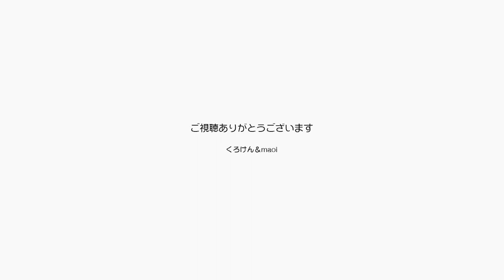夜になるとジャンくんとポンちゃんは益々甘えます【Jean & Pont 2829】2022/4/25 保護猫ジャンけんポン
猫が夜行性だということは有名な話ですが、ジャンくんとポンちゃんも夜になると元気になったり甘えん坊になったりします。
ジャンくんなんかはパパの布団の中に入ってゴロゴロ喉を鳴らして眠ります。
ポンちゃんもなんだか甘えたそうですが、ジャンくんが布団の隙間から見えるとジャンくんに甘えることに切り替えた様です。